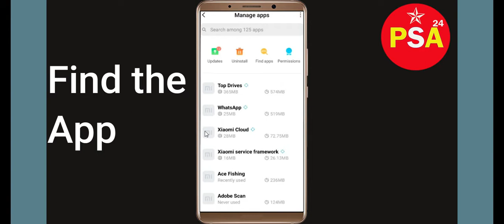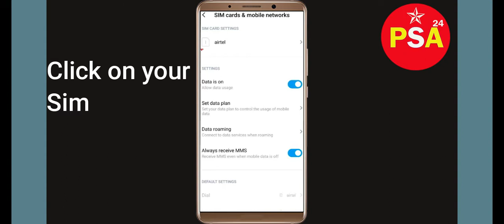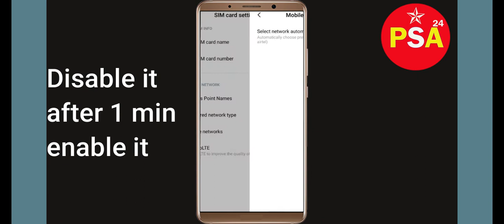How To Fix Top Drives App Network Connection Problem Android & iOS | Top Drives No Internet Error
In this video, I will show you how to Solve or Fix Fix Top Drives App Network / Internet Connection Failed Error in Android & Ios Mobile Phone. Apart from that, if you are facing Top Drives Connection Error issue then this tutorial will provide you exact solution.